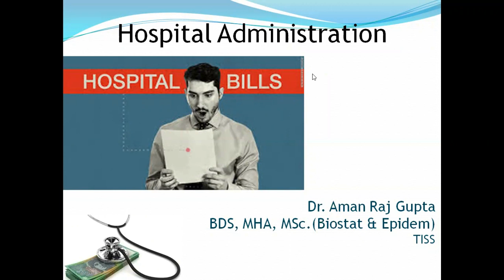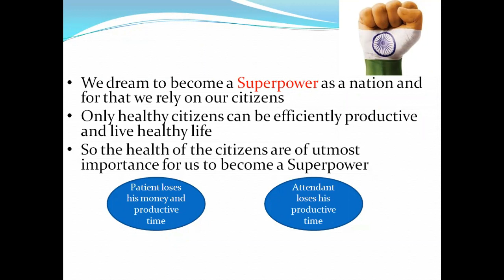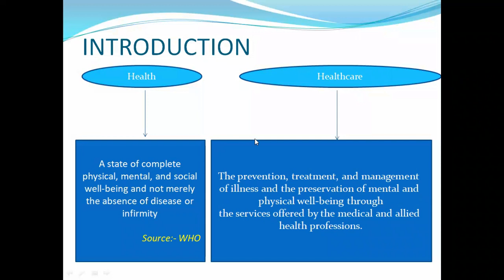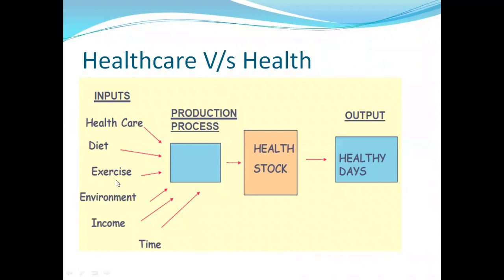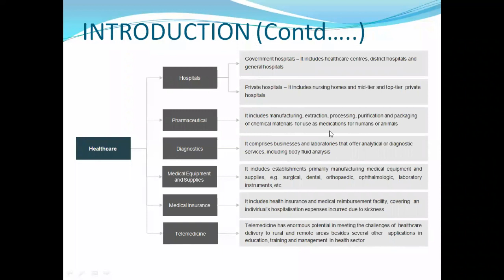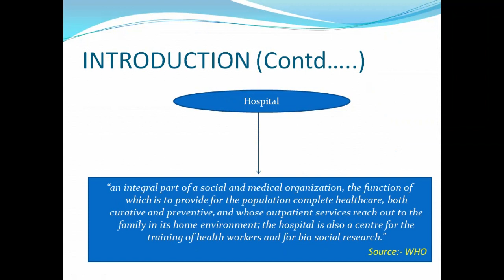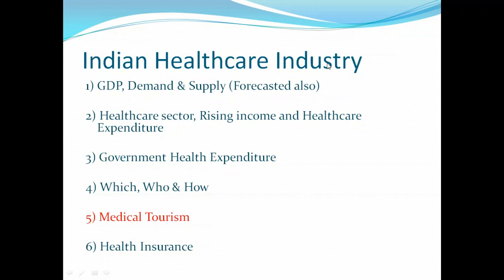MHA (Masters in Hospital Administration) - 1st Year Online Video Tutorial by AIHMS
Online Video Tutorial of " Hospital Based Healthcare & Its Changing Scenario"(Chapter 1)
Course : MHA (Masters in Hospital Administration)
Semester : 1st
College : AIHMS (Athar Institute of Health and Management Studies)